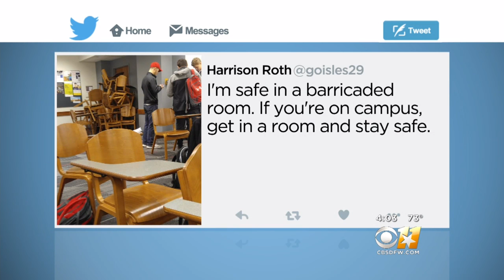Authorities: Ohio State University Attacker Was Somali Refugee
Police say Abdul Razak Ali Artan rammed students with a car on the campus.